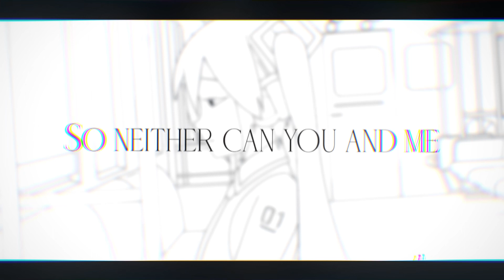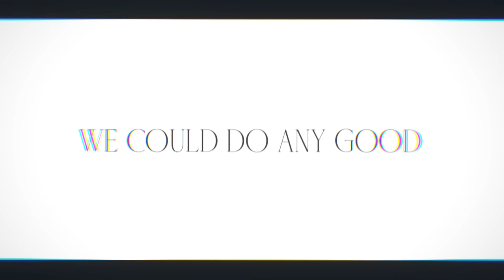Last Train (feat. Hatsune Miku)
For time to come, for you to go.

Art
panart_08 (Fiverr)

Vocal
Hatsune Miku

About society, keeping secrets and fate.
There's also a mini storyboard? I made that I abandoned, might upload it.